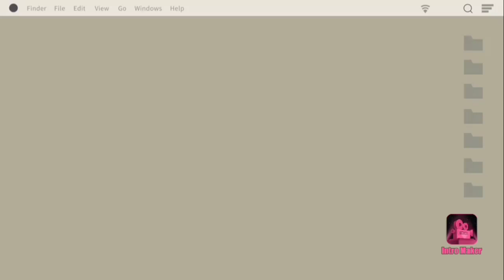Sifat Positif | membentuk karakter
sifat positif ketika kita tanamkan akan membuat hati tenang setiap hari dan membuat pikiran fress kapanpun

property
edit video : kinemaster
intro : Intro Template Created by JASSER FX